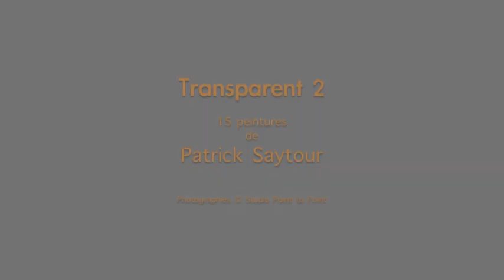PATRICK SAYTOUR PEINTURE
15 paintings from 1.50 x1, 50 m. Patrick Saytour conducted from 2007 to 2010.
"Before Sunday"
Slideshow, accompanied by music from the album "Stunt" by Fabrizio Bosso, Antonello Salis. "Before Sunday" is published by Parco della Musica Records 2:46 min.

L'accordéon est un instrument à vent composé de plis. Le "final cut" de l'enregistrement  semble indiquer qu'il faille en regarder plus.

15 peintures de 1,50 x1,50 m. de Patrick Saytour réalisée de 2007 à 2010.
"Avant dimanche"
Diaporama accompagnée de la musique extrait de l'album "stunt" de Fabrizio Bosso; Antonello Salis.  "Before Sunday"est édité par Parco della Musica Records 2:46 mn.